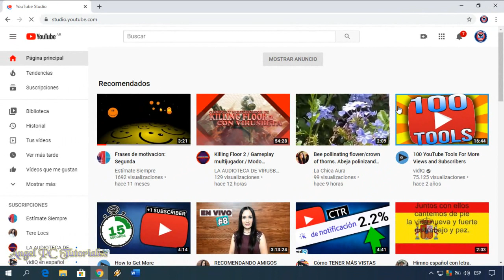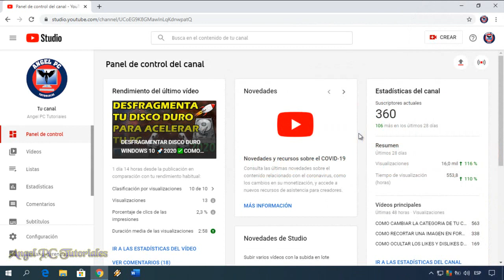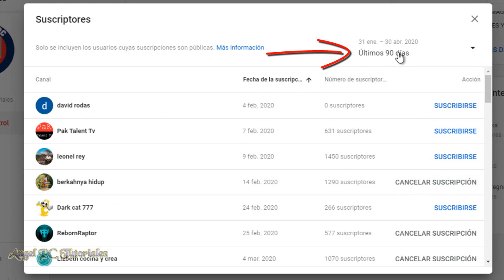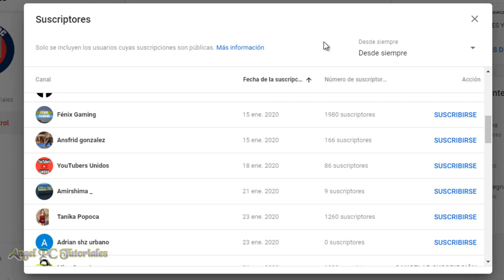COMO SABER QUIENES SON MIS SUSCRIPTORES EN YOUTUBE 🚀 COMO VER TUS SUSCRIPTORES EN YOUTUBE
Cómo ver mis suscriptores en youtube? Explico cómo ver quiénes son tus suscriptores en youtube. Para saber quién o quiénes están suscritos a tu canal de Youtube, debes seguir los pasos que se muestran en este video tutorial. Este método es actualizado. Usando el nuevo YouTube Studio, podrás ver todos tus suscriptores en tiempo real. Tanto en PC, como en Android, solo que para Android tendrás que descargar e instalar la App de YouTube Studio para teléfonos móviles desde Google Play. Desde aquí podrás hacerlo